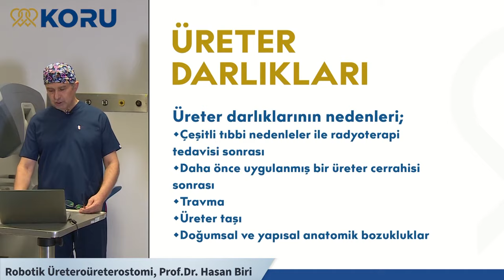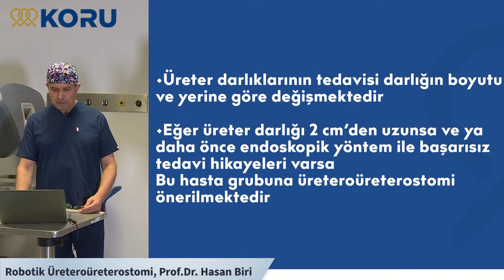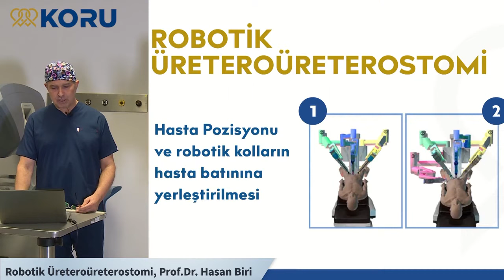Robotik Üreteroüreterostomi - Üroloji Uzmanı Prof. Dr. Hasan BİRİ